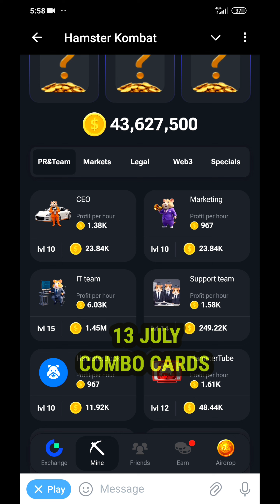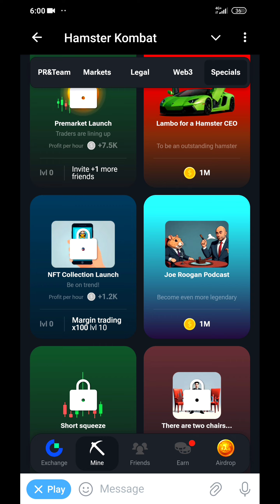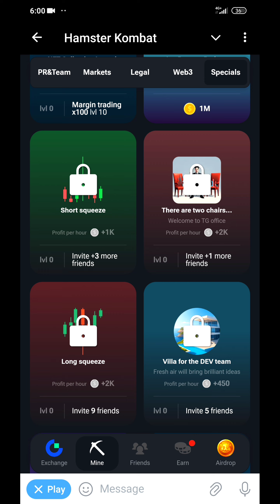How To Unlock Today Combo Cards Hamster Kombat | Nft Marketplace Card Unlock Kaise kare